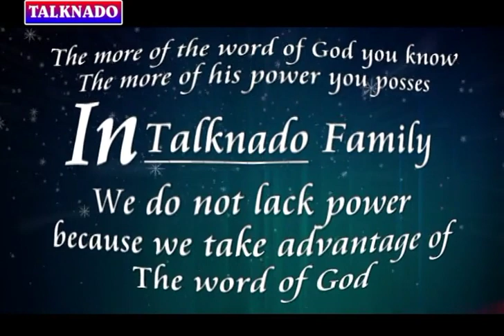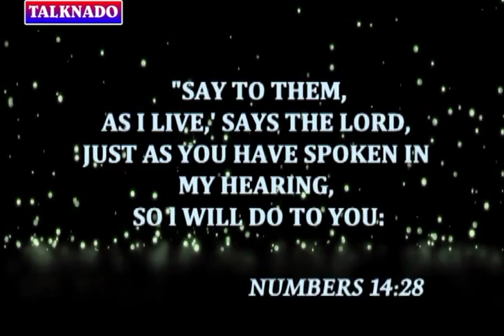A MUST WATCH: FILL YOUR HORN WITH OIL PRT3. TALKNADO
BIBLE BELIEVING MISSION INC.
THE DWELLING PLACE OF THE GOD OF TALKNADO
72 ABA PORTHARCOURT EXPRESS WAY OSISIOMA ABA, ABIA STATE